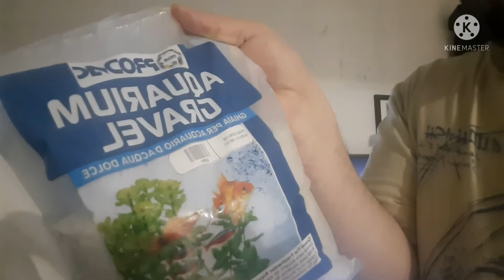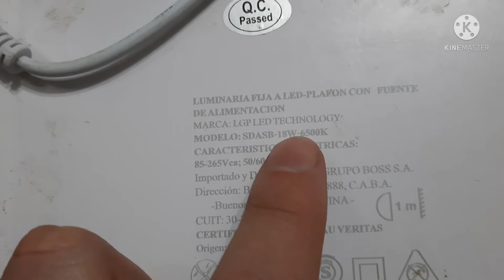luz casera para el acuario de 88 lt por fin conseguimos las luces !!!!!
agradezco a mi amigo Carlos Medina por las luces muchísimas gracias carlitos un capo